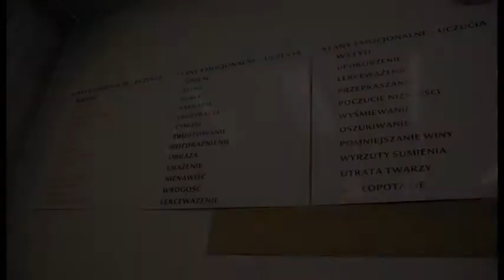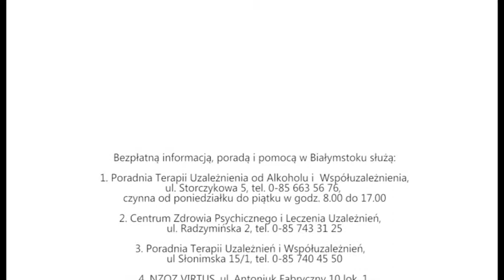Profilaktyka alkoholowa cz. 5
Zapraszamy do obejrzenia V odcinka magazynu profilaktycznego poświęconego uzależnieniu od alkoholu. Cykl filmów sfinansowano ze środków Miasta Białystok.